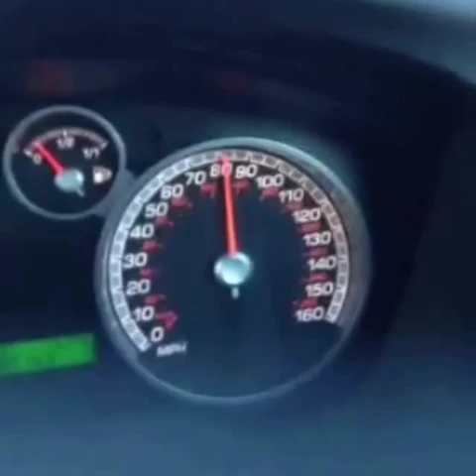Ford Focus ST 50-100mph 80-160kmh acceleration MK2 225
Quick video of my ST's acceleration, only mods are BlueFin stage 1 and Focus RS clutch. Thanks